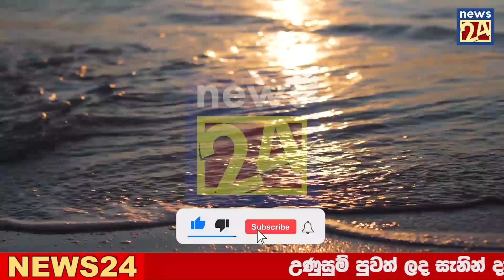Special notice issued to the Public now | TODAY NEWS UPDATE LIVE | HIRU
airport open
ගුවන්තොටුපොල
එයාපෝට්
sri lanka katunayake
maththala airport